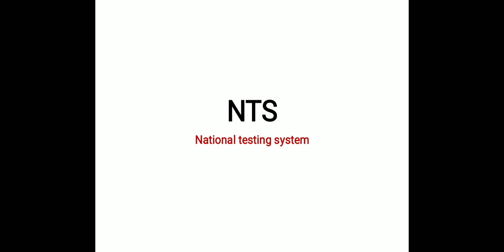Important full forms of some words/must watch full forms of some abbreviated English words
learn full forms of some abbreviated English words
must watch full forms of some English words
learn important full forms of some words
learn easy English on my channel